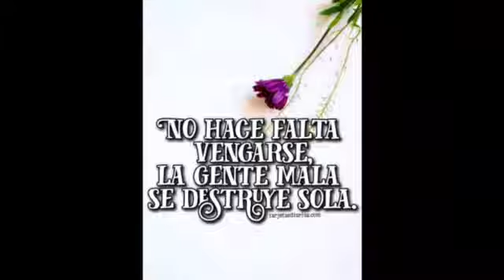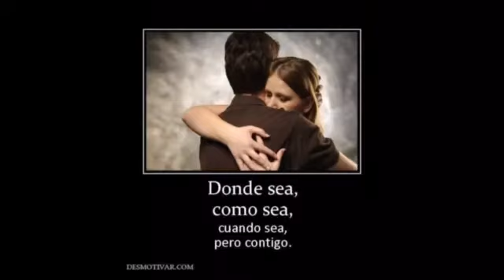Panocha de Faraon Love Shady con imagenes de Google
Panocha con imagenes de Google